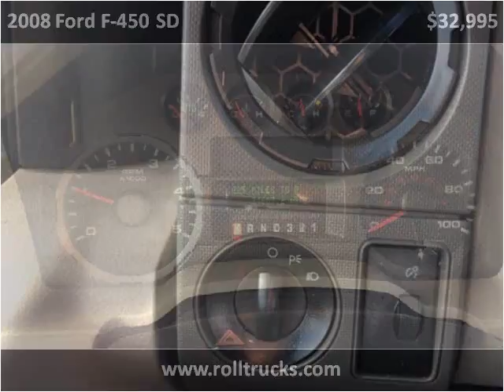2008 Ford F-450 SD Used Cars East Palestine OH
This 2008 Ford F-450 SD is available from Rollerena Auto Sales.